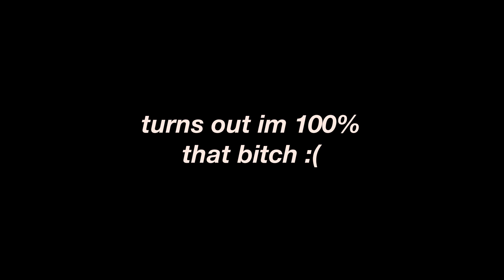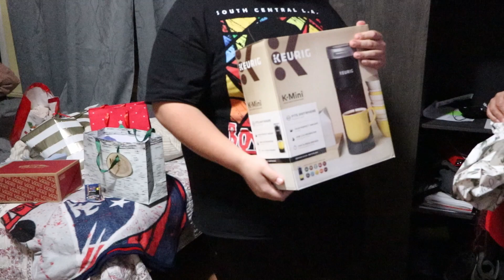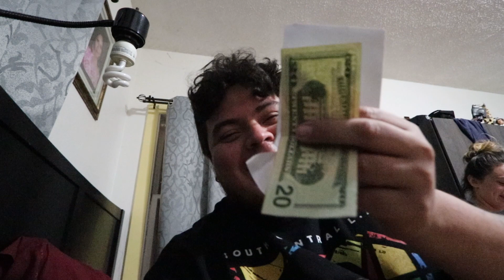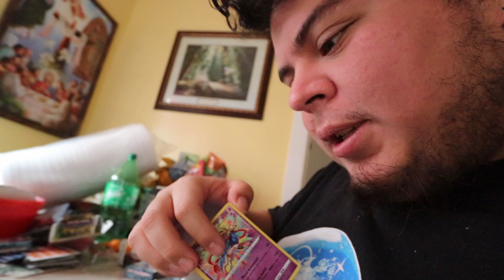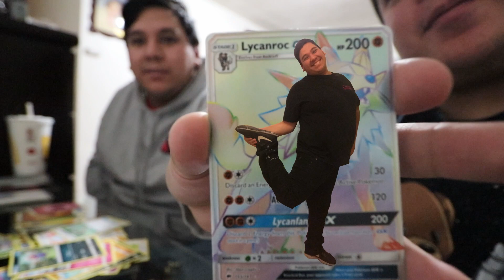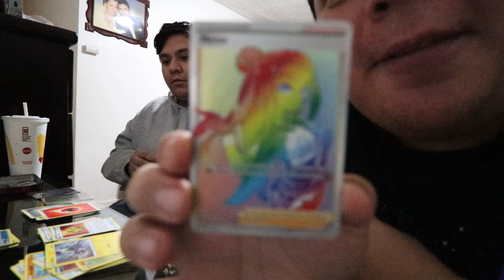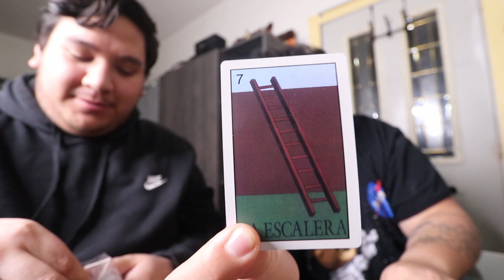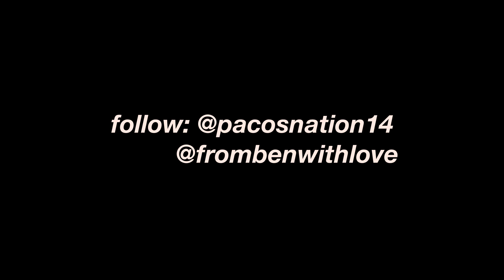WE WENT POKEMON CRAZY AND PULLED THE BEST CARD IN THE WORLD!!! // CHAPTER 4.1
LIKE TO SEE MORE POKEMON CARD PULLS!! WE HAVE PLENTY!!

We wanted to show you our side hobby and what we do when we are not filming. Follow our TikTok @paconation14 and @pokenation14.